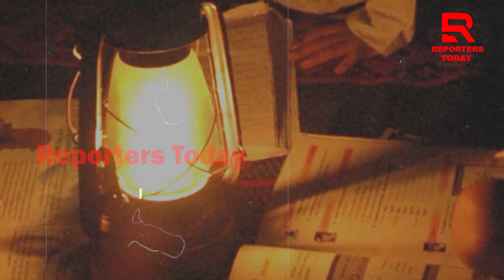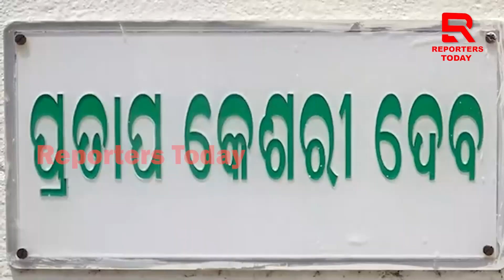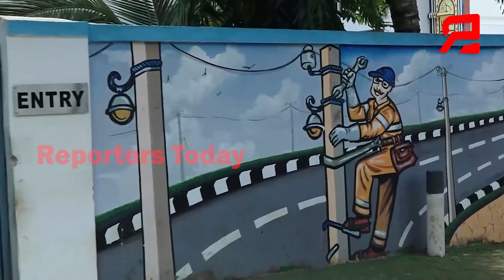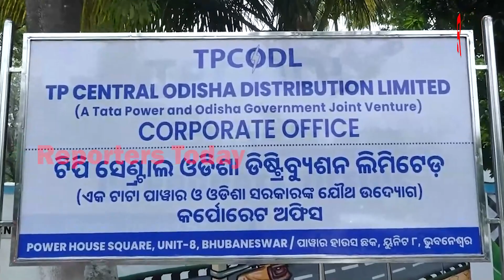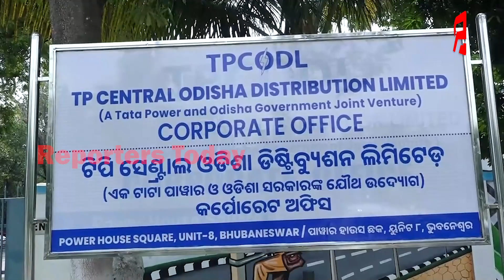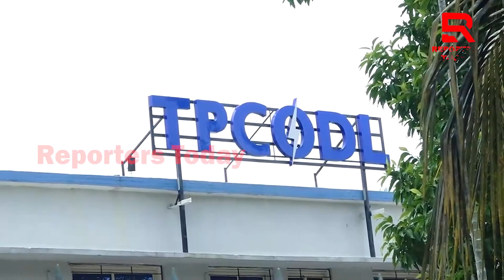କୁଆଡେ ଗଲା ୨୦ ହଜାର କୋଟି ? ବିଦ୍ୟୁତ କାଟକୁ ନେଇ ସଚିବଙ୍କ ତାଗିତ , ମନ୍ତ୍ରୀଙ୍କ ଉତ୍ତର ନିରାଶା ଜନକ